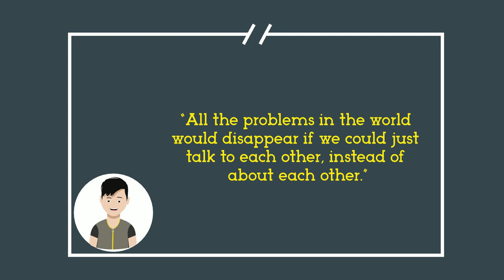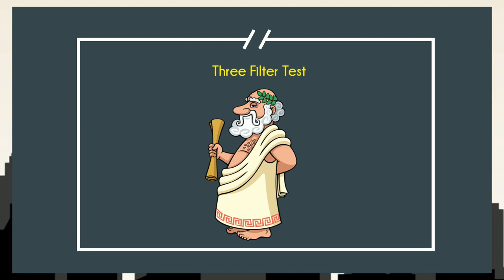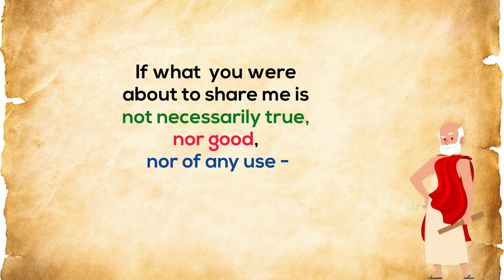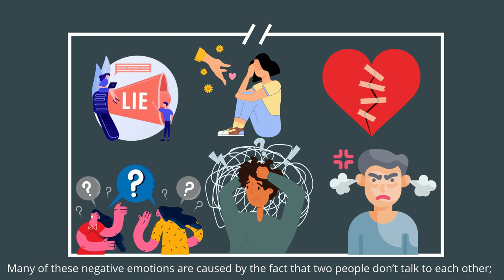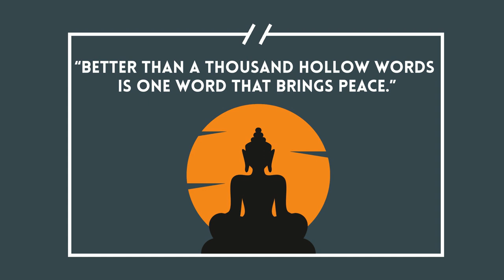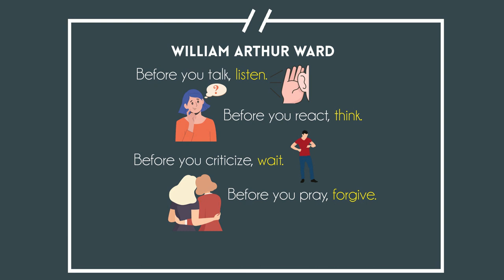Triple Filter Test - Socrates Gossip Story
In this video, you will pick up tools to avoid gossip and focus on speaking about greater things. This inspiring story of Socrates and his filter test, will help you avoid gossip in order to have a healthier mind.